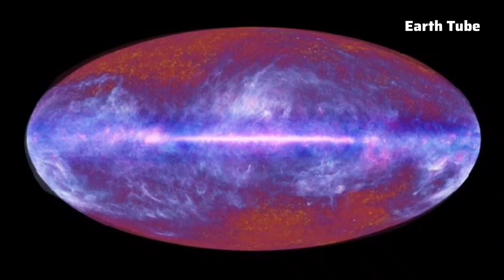Scientist claims evidence of Parallel Universe | New Update 2023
universes 'more habitable than earth'Now we are finding that even our universe is just one tiny grain of dust in a much more intricate and beautiful cosmos.”A leading cosmologist, who claims to have seen evidence of parallel universe s in the night sky, believes that the fingerprint of those alternate universes can be identified.

Laura Mersini-Houghton says the some of the parallel universes could even be more habitable than earth.Professor Mersini-Houghton said that the key to identifying alternate universes is by looking into the cosmic background radiation at the very edges of the visible universe, with some more habitable than the universe we're currently living in. So while different physical constraints may prevail in another cosmos, the professor claims those are still habitable even if the law of physics is changed by large factors.